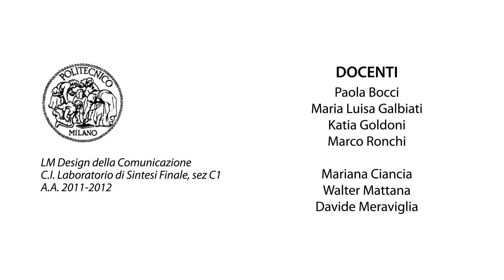Mobilità sostenibile 1 - Short 30" - "Buon compleanno, figliolo!"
Authors: Silvia Morelato, Annachiara Ornaghi, Paolo Vergani